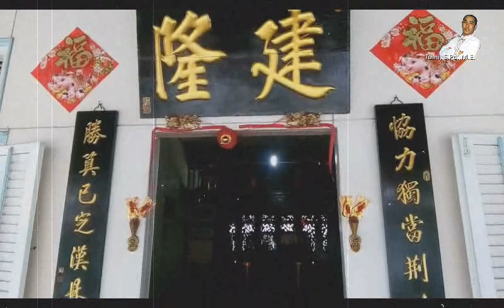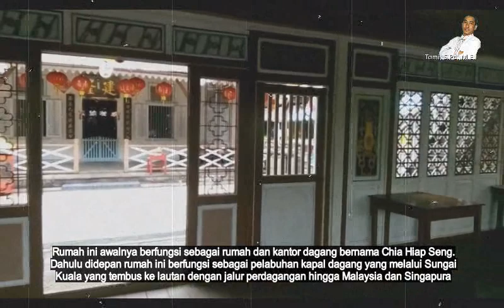Sejarah Asal Mula Nama Singkawang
Sejarah Singkawang tentang asal muasal nama Singkawang dan sejarah Rumah Marga Tjhia. Asal muasal nama Singkawang bermula dari kisah ketika Raja Kahhar, mertua Panembahan Singkawak tiba di Kalimantan. Raja Kahhar adalah anak raja di Baturizal Inderagiri Sumatera. Lokasi kerajaannya di Hulu sungai Hindal kiri. Pada masa itu Raja Kahhar sedang bersengketa dengan abangnya yang telah menjadi raja di Baturizal. Abang Raja Kahhar meminta dua belah pedang pusaka kerajaan warisan dari ayah mereka kepada Raja Kahhar.
Namun Raja Kahhar tidak bersedia memberikannya karena Abangnya itu telah mendapatkan warisan sebagai raja Baturizal sehingga dua belah pedang pusaka kerajaan itu adalah haknya. Karena Raja Kahhar tidak bersedia memberikan dua belah pedang pusaka kerajaan itu sehingga abang Raja Kahhar sangat marah dan akan memeranginya. Raja Kahhar kemudian meninggalkan Kerajaan Baturizal di Hulu sungai Hindal kiri itu dengan sebuah perahu penjajab bersama tiga puluh orang dan anak perempuannya yang bernama Puteri Cermin.